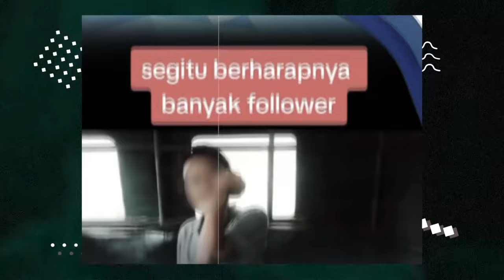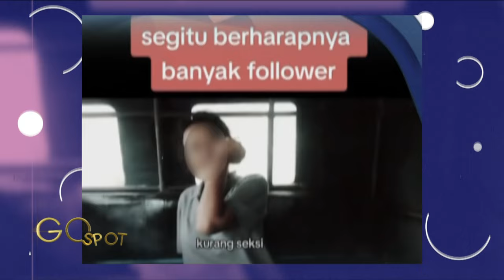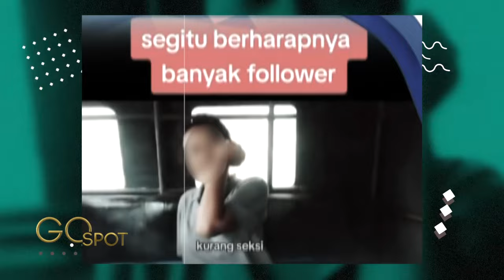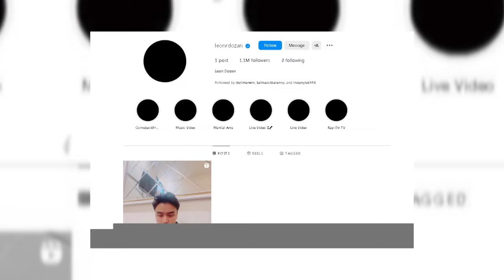WILLY DOZAN UNGKAP LEON MULAI MENGALAMI DEPRESI, SELAMA 2 MINGGU DI PENJARA, - GO SPOT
Mendekam Selama 2 Minggu Di Penjara, Willy Dozan Ungkap Leon Mulai Mengalami Depresi